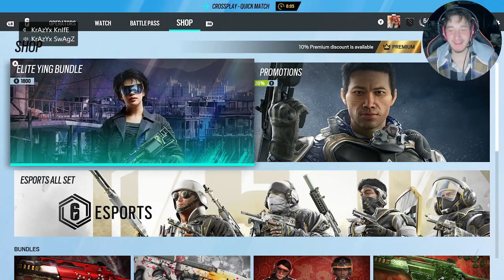Ash Is One Of The Best Attack Operators In Rainbow Six Siege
back playing more rainbow six siege this time using ash she is one of the greatest attack operators